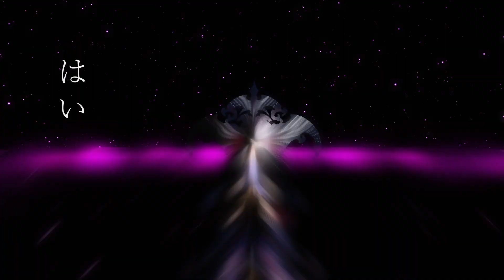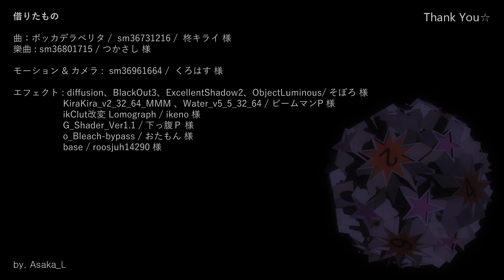[MMD] [Yu-Gi-Oh] Bocca Della Verita 【Bakura】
* Beware of the sound.

【遊戯王MMD】 バクラでボッカデラベリタ